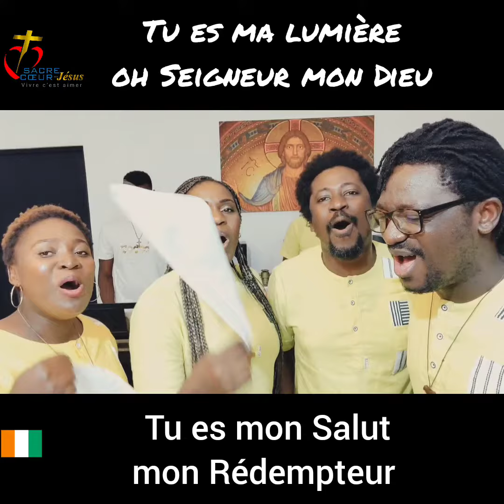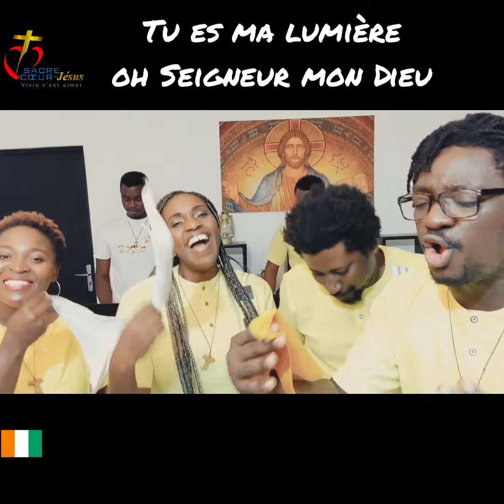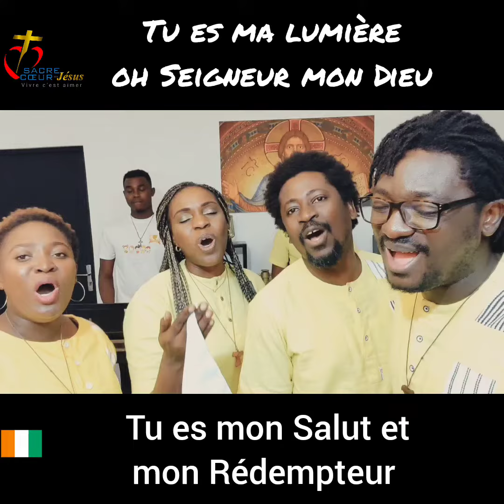Tu es ma lumière Oh Seigneur mon Dieu